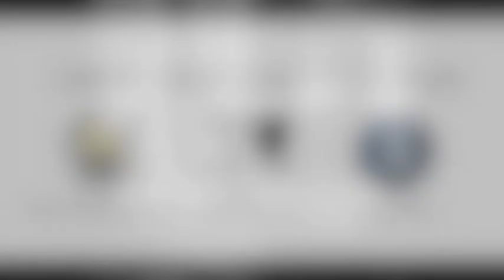Farnell Newton "Class Is Now In Session" album teaser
Farnell Newton's debut release "Class Is Now In Session"